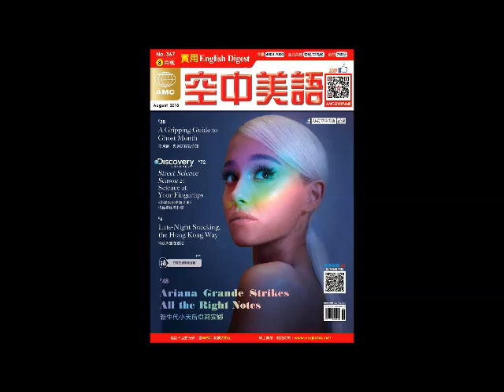2018年08月號Unit14【探索金門戰地風情】課文講解